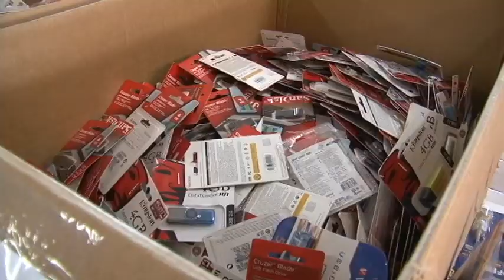Bazar Novatec/Receita Federal: 2. etapa